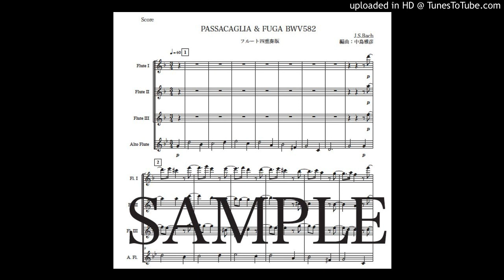「パッサカリアとフーガ BWV582」フルート四重奏版（編曲：中島雅彦）